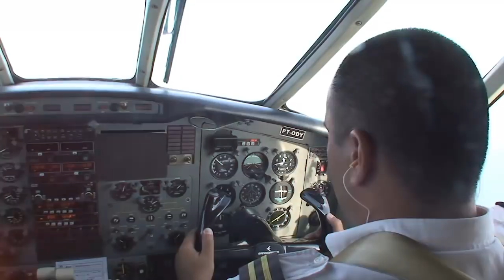Quelques images de peacock bass avec Ryusuke Hayashi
Quelques images souvenirs que j'ai retrouvées de notre voyage au Brésil, montées rapidement, principalement pour mon propre plaisir. Tu te souviens Ryusuke ?